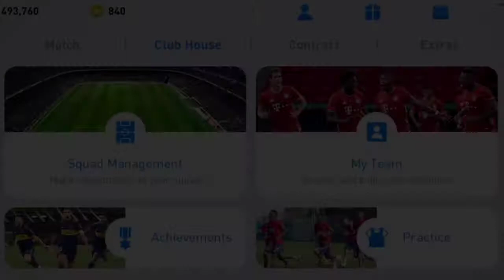How To Get Jorge Using Scouts PES 2021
Hei guys!!Thanks for watching the video and thanks for watching this description.I hope you guys give a thumbs up to this video,share this video to your friends and if you don't care please subscribe my channel because subscribe it's free right?😂Anyway please adhere to standard operating procedures(SOP)set by the government to control the spread of the COVID-19 epidemic.Always stay at home and always wash your hands.Have a great day everybody😄✨